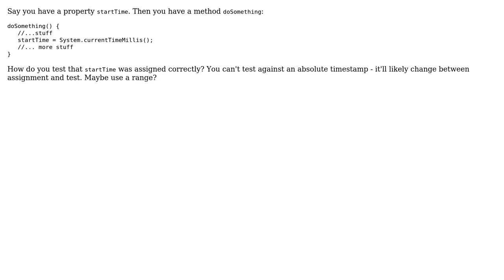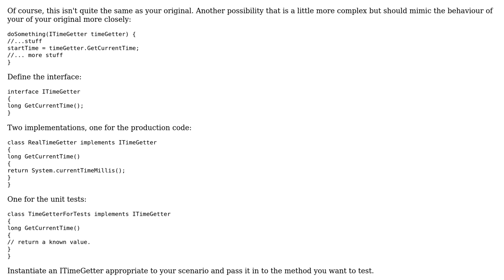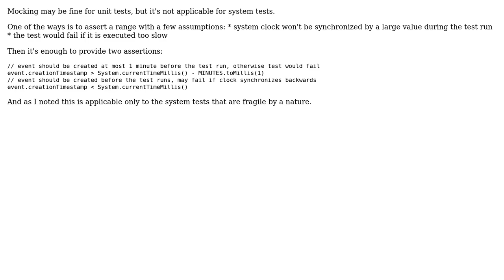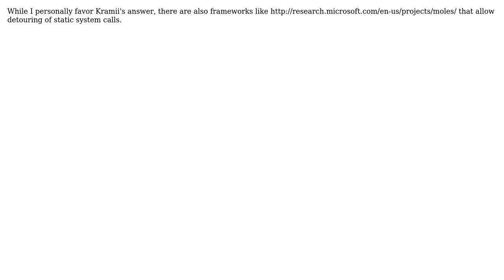Software Engineering: How do you automatically test a time check? (5 Solutions!!)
Software Engineering: How do you automatically test a time check?

With thanks & praise to God, and with thanks to the many people who have made this project possible! | Content (except music & images) licensed under CC BY-SA | Music | Images & others | With thanks to user Michal Kordas user Michael K user Matt H user Mark user Kramii and the Stack Exchange Network Trademarks are property of their respective owners. You are responsible for your own actions.